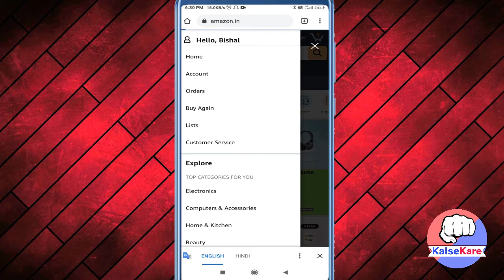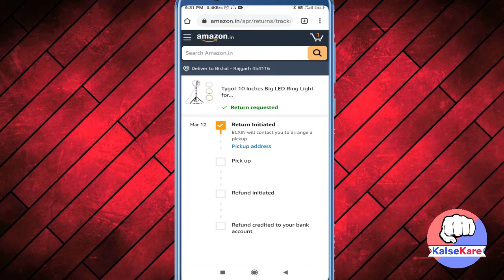How to Cancel Amazon item Return/Refund request in Hindi?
Kya aapne Amazon se kisi bhi product ko book kiya tha lekin vo bilkul vesa nahi nikla hai jesa aapne chaha tha aur badle me aapne amazon item return request send kar di thi lekin ab aap is request ko cancel karna chahte hai.

I mean amazon return request ko cancel karna chahte hai to is video me us Item ko return lene aane ki request ko cancel karna sikhaya hai.

Follow us more updates 👇
Channel Instagram  account 👇